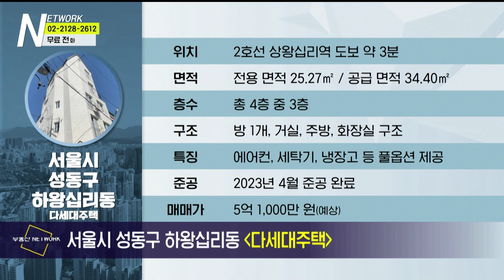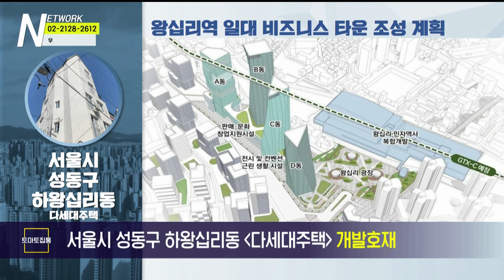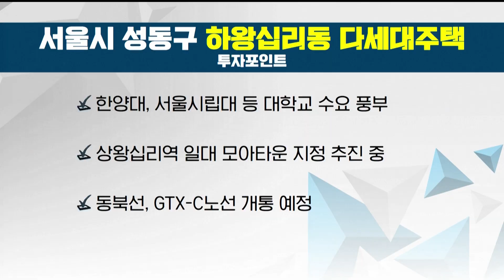부동산 네트워크 : 서울시 성동구 하왕십리동 다세대주택 (채영애 한국황토건축연구소 대표)